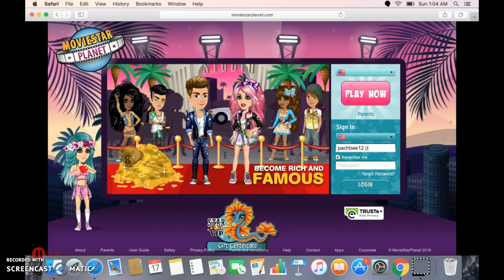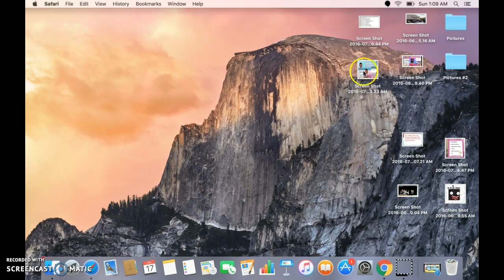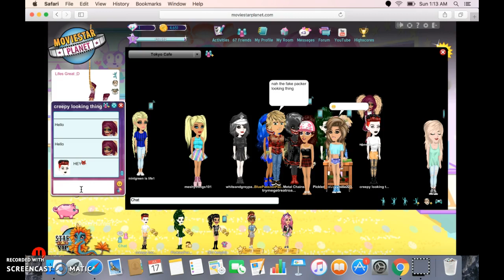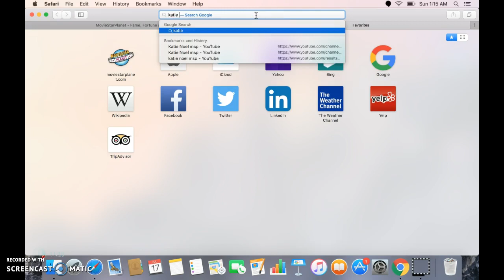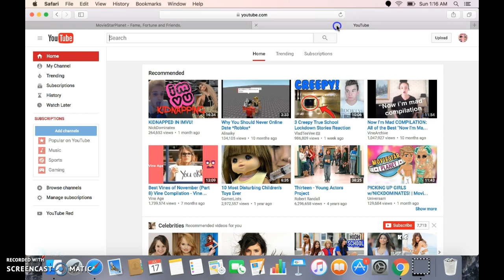First Video!!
I keep saying "So"
- Is the First First youtube video!